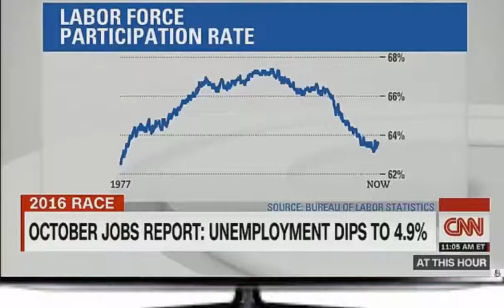TRUMP,CLINTON SWARM BATTLEGROUNDS IN FINAL DAYS - TDT Channel